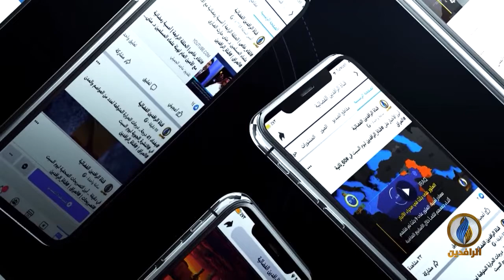طاولة_حوار | حكومة الكاظمي والانتخابات البرلمانية المبكرة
ضيوف الحلقة:
إياد الدليمي - كاتب وصحفي عراقي

تقديم:
ماجد الجميلي